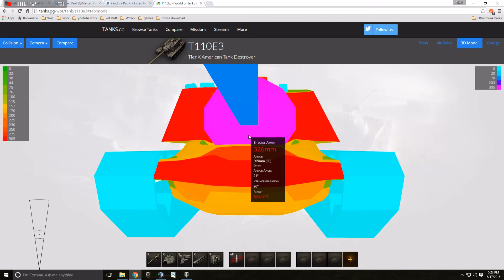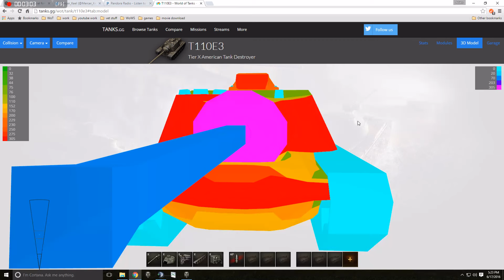WTF E3 gun mantlet is weak?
Im lost for words. E3 is now parked tell this is fixed.